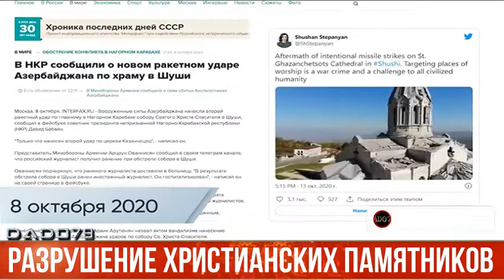Разрушение христианских памятников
В новом ролике мы разоблачаем один из самых известных и резонансных фейков Второй Карабахской войны, распространённых армянскими пропагандистами — обвинения, будто бы Азербайджан 8 октября 2020 года обстрелял собор Христа Всеспасителя в Шуше